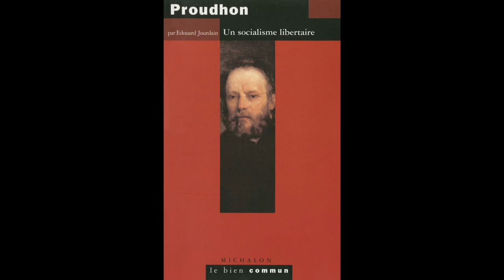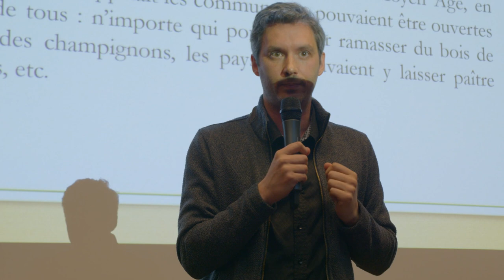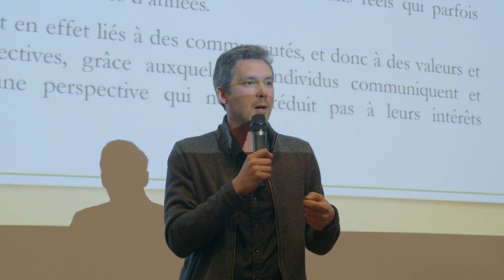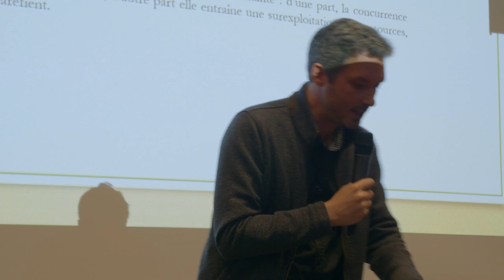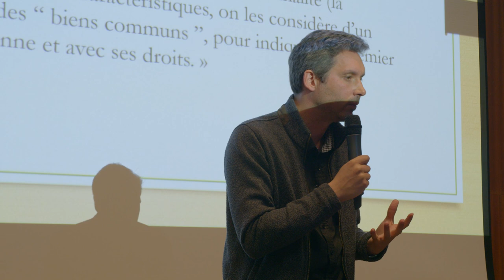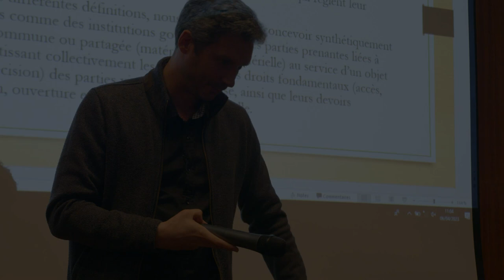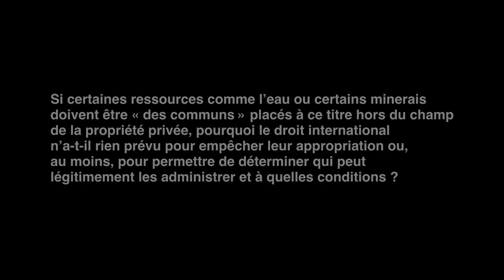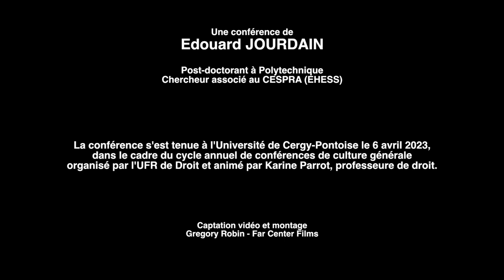Des communs au commun, par Edouard Jourdain, chercheur associé au CESPRA (EHESS)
Le substantif « communs » (de l’anglais commons) est d’usage relativement récent en français. Mais la réalité qu’il désigne est de tous les temps : les communs, ce sont les ressources gérées collectivement par une communauté. La notion a réapparu aujourd’hui face à la menace de leur disparition. Remise sur le devant de la scène grâce, notamment, aux travaux d’Elinor Ostrom (prix Nobel d’économie en 2009), la dynamique des communs est plurielle et prend de l’ampleur. Elle porte une capacité d’action inédite, orientée vers la prise en charge collective de multiples biens ou de services. En ce sens, elle est incontestablement politique : elle touche à la volonté de réappropriation de la chose publique et induit de nouvelles formes d’engagement.
Pour mieux gérer les communs, l’heure n’est-elle pas venue d’inventer de nouvelles formes d’organisation et de coopération ? Encore faudrait-il réévaluer les rapports sociaux et la répartition des richesses de manière à préserver ce qui compte réellement.

Edouard Jourdain est post-doctorant à Polytechnique, chercheur associé au CESPRA (EHESS), il a publié notamment Proudhon contemporain, (CNRS éditions, 2018), Les communs, (PUF, Que sais-je ?, 2021), Théologie du capital, (PUF, 2021), Elinor Ostrom, Le gouvernement des communs, (Michalon, Le bien commun, 2022) et récemment Le sauvage et le politique, PUF, 2023.